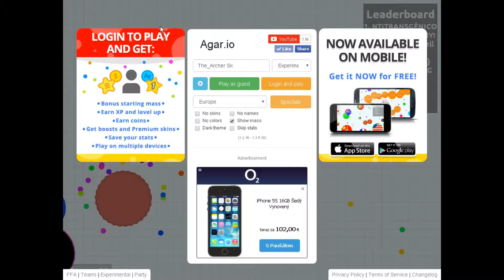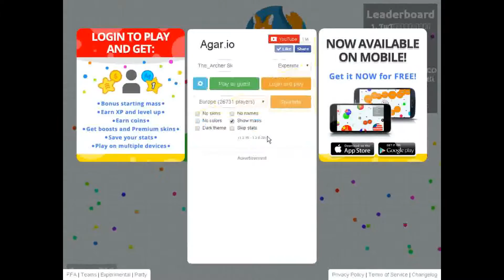Playing Agar.io and trying to be 1. in it w/The_Archer Sk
The_Archer Sk
-This video is in Full HD!?!?
Playing Agar.io , w/ The_Archer Sk.
Song: Don't Change A Thing-Silent Partner